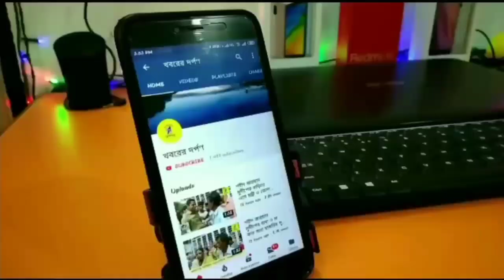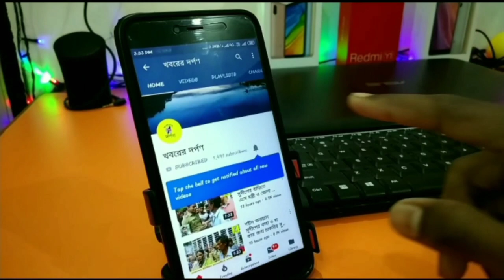আবারো সাংসদ জগন্নাথ সরকারের পথ আটকালো পুলিশ কি কারণে দেখুন ভিডিও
শান্তিপুর আর বান্দি 2 বড়ো জিয়াকুর আড়পাড়া সাংসদ জগন্নাথ সরকারের বাড়ির সামনে সকাল থেকেই ছিল পুলিশের টহলদারি বেলা গড়াতেই সাংসদ জগন্নাথ সরকার ব্যক্তিগত কাজ ও নিজের চোখের ডাক্তার দেখানোর জন্য বেরণ বাড়ি থেকে রাস্তাতেই পুলিশ তাকে আটকায় জিজ্ঞাসাবাদ করে ঘটনাস্থলে প্রচুর সংখ্যক সাধারণ মানুষ এসে পুলিশের সামনেই বিক্ষোভ দেখায় ও সাংসদকে যাওয়ার রাস্তা করে দেন মূলত বিষয় বেশ কিছুদিন ধরেই সাংসদ জগন্নাথ সরকার কে সি এম ও এইচ ডিপার্টমেন্ট থেকে একটি চিঠি পাঠানো হয় তাকে হোম কোয়ারেন্টাইন এ থাকার জন্য এই নিয়েই টানাপোড়েন চলে প্রশাসন ও সাংসদের মধ্যে দু'পক্ষেরই বাদানুবাদে চলে কথোপকথন।